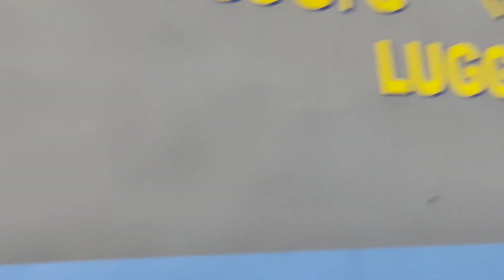Train EOG Catches Fire Near Hadapsar, Pune | 12157 Pune Solapur HUTATMA Express, Indian Railways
Train Engine Catches Fire Near Hadapsar, Pune | 12157 Pune Solapur HUTATMA Express, Indian Railways